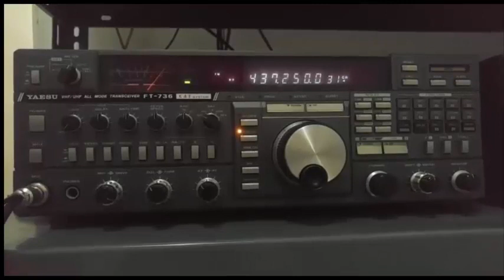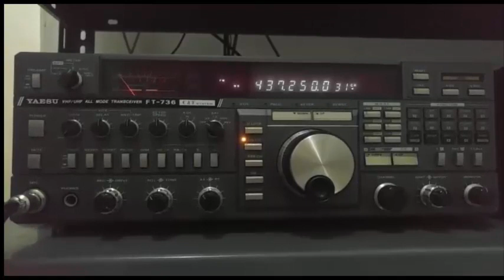Yaesu FT-736R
The Yaesu FT-736R all-mode transceiver incorporates up to four band modules covering the 50, 144, 220, 430, 440 and 1200 MHz amateur bands. The FT-736R is supplied standard with 2 meters and 440 (at 25 watts output). Standard modes are SSB, CW and FM. This radio has operating conveniences usually found only on HF transceivers, such as IF shift, IF notch, keypad entry, noise blanker, all mode VOX and three-speed selectable AGC. The memory system includes 100 general purpose memories, 10 full duplex cross-band memories and 1 global call channel, all of which store mode and frequency.